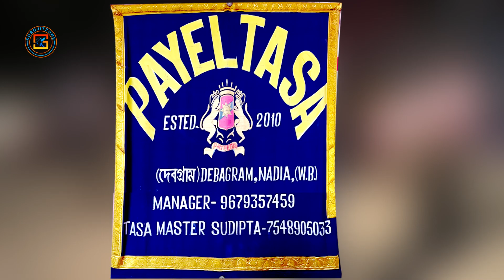পায়েল তাসা ⚡ মাজদিয়া দুর্গাপূজা 💥 PAYEL TASA 💥 MAJHDIA DURGA PUJA 2022 ⚡ पायल ताशा 💥 SUROJITZONE 🙏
PAYEL TASA || পায়েল তাসা - দেবগ্রাম, কালীগঞ্জ, নদীয়া || पायल ताशा || DABAGRAM , Kaliganj, NADIA || TASA Master SUDIPTO- Mob : || Manager Babu Hazra - 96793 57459 / 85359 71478 || Chapra Nadia ( W.B ) SUROJITZONE

🔴💥 মাজদিয়া দুর্গাপূজা 2022 💥⚫

-: FOLLOW ON :-

All Accessories